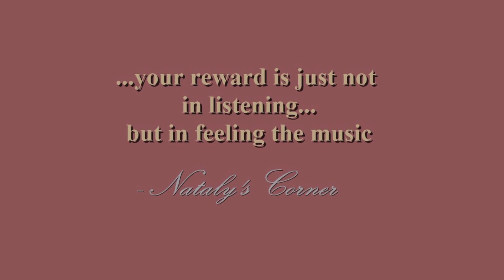Paul Hardcastle - Eyes Closed (Hardcastle X - The Eclipse)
Song:    Eyes Closed
Artist:    Paul Hardcastle
Contributing:  Rock Hendricks (saxophone)
Album:  Hardcastle X - The Eclipse
Label:    Trippin N’ Rhythm records

Please support music artists by downloading their music at any authorized digital music platform.

Nataly’s Corner with more music from the outrageous new album “Paul Hardcastle X – The Eclipse,” which is available on all digital music platforms. “X” does mark the spot in the Hardcastlezone. Known for his qualitive mixing of sounds, music producer and composer Paul Hardcastle covered all bases from smooth & contemporary jazz to echo remnants of chillout serving up twelve tasty songs. An example is this featured track, which has all the flavor of a delicious smooth chillout with a jazzy flow. UPDATE 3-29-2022: confirmed by Rock Hendricks, himself, he is the saxophonist on this track.

No copyright infringement is intended in the presentation of this video, however, if I am contacted by the Artist [or represented record management] with a request to remove the video from the Channel then I will comply.

VIDEO CONTENT (PHOTOS):  All photos (including those of the music artist) used in this video do not belong to me.  The photos were purchased and/or downloaded from an authorized free-imaging site, however, they remain the property of their respectful Owners.